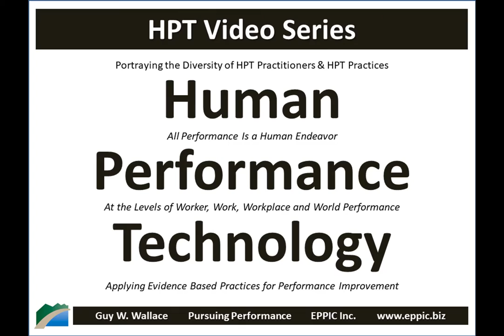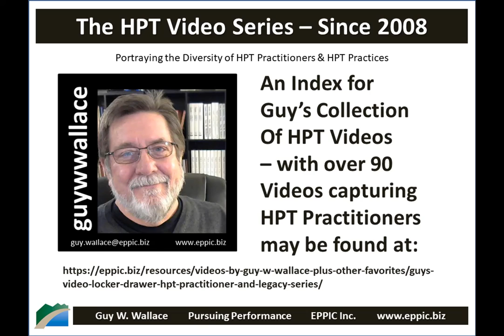HPT Video 2019 - Bob Mosher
Skype interview with Bob Mosher, recorded on April 10, 2019, regarding his background, his education and career history, and how he came to his own approach to Evidence Based Practices for Performance Improvement in his work in Workflow Learning and Performance Improvement.